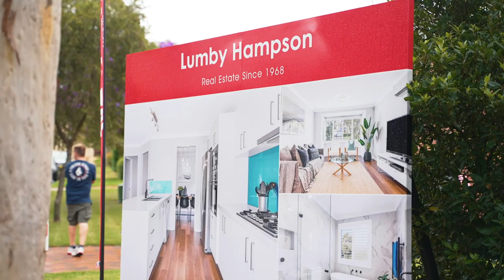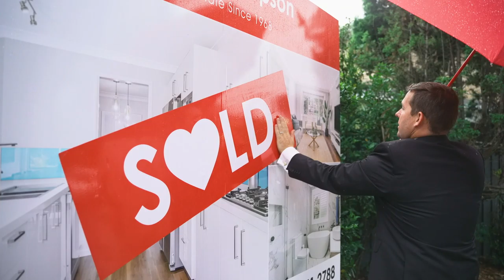Property Intelligence Media - Call us on 1300 20 30 38 - 3 Skye Court, Kellyville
Take a look at this auction video that we created for a valued client of ours!